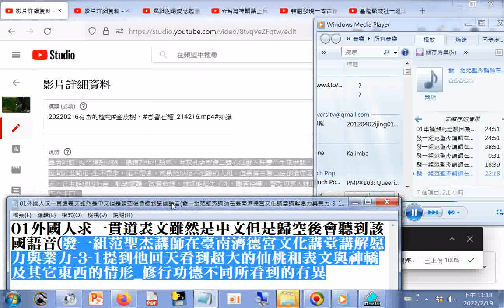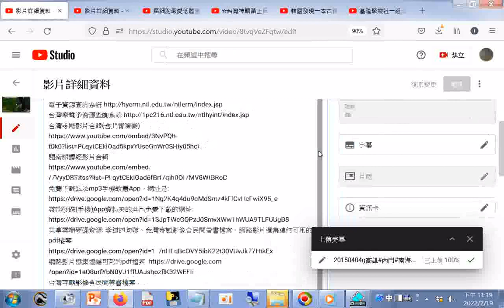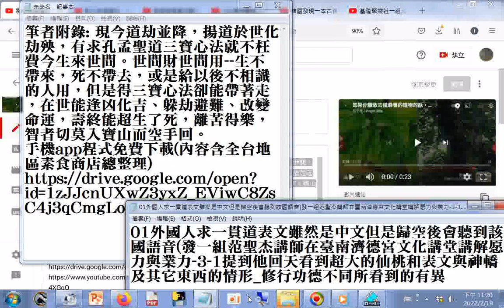不可貪佔佛堂功德_發一組范聖杰講師在臺南濟德宮文化講堂講解愿力與業力-3-1提到他回天看到超大的仙桃和表文與神轎及其它東西的情形_修行功德不同所看到的有異